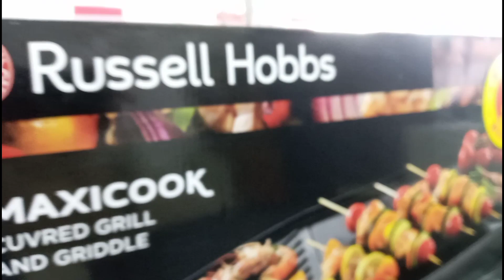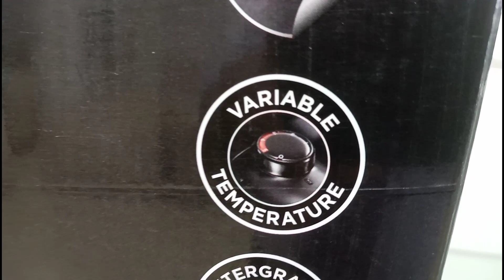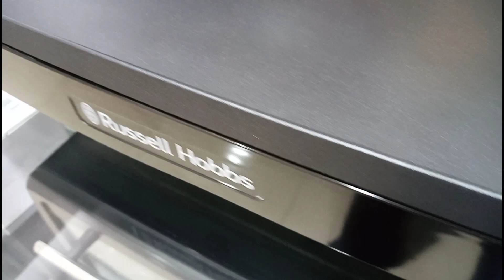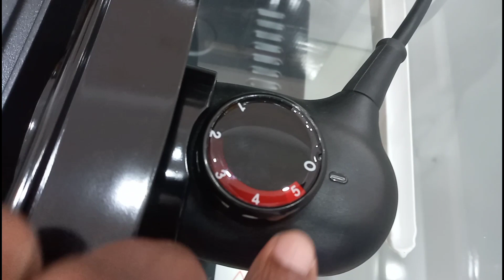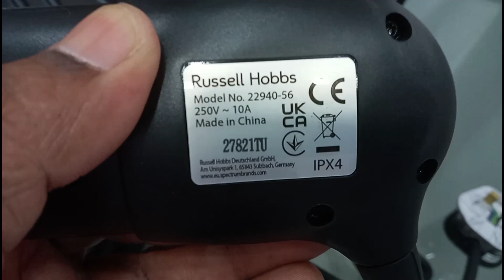BBQ grill review /bbq grill review sinhala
Non-stick

Non stock coated plate for easy cleaning​

Variable temperature

Adjustable temperature for maximum control​

Integrated drip tray

slide out drip tray to catch excess liquids​

2in1 Grill & Griddle surface

Choice of flat griddle amd angled grill surface on either side to drain away fat & grease